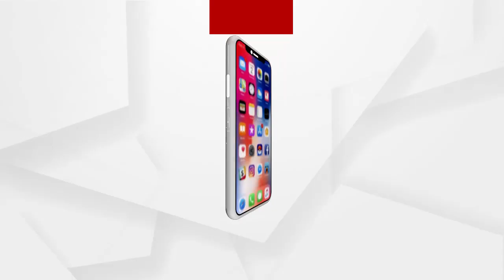ମୁଖ୍ୟମନ୍ତ୍ରୀ ଏ ପ୍ରସଙ୍ଗରେ ମୁହଁ ନ ଖୋଲିବା ଦୁର୍ଭାଗ୍ୟ ଜନକ...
ଗୃହ ବିଭାଗର ମୁଖ୍ୟ ହିସାବରେ ମୁଖ୍ୟମନ୍ତ୍ରୀ ଏ ପ୍ରସଙ୍ଗରେ ମୁହଁ ନ ଖୋଲିବା ଦୁର୍ଭାଗ୍ୟ ଜନକ...